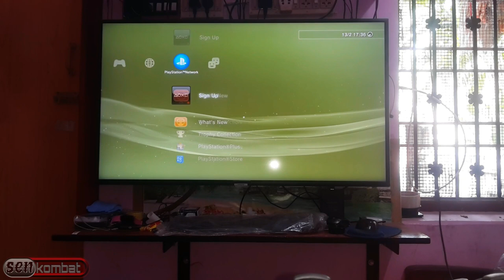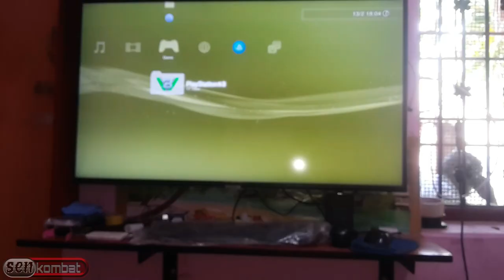Ps3 joystick repairing instruction in tamil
Done by,
Senthil kumar